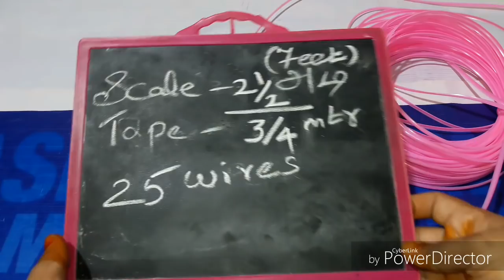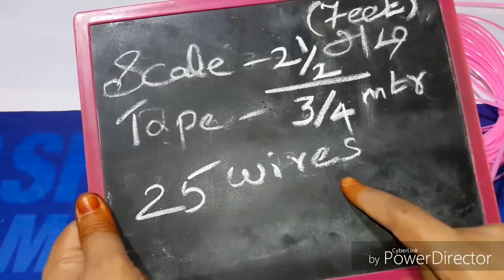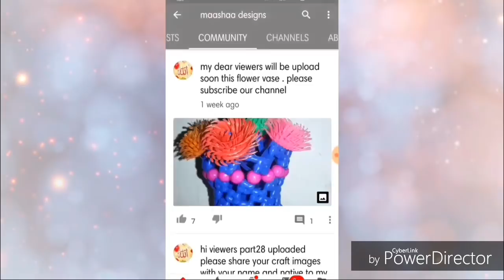New model wheat knot flower vase in plastic wire1/2